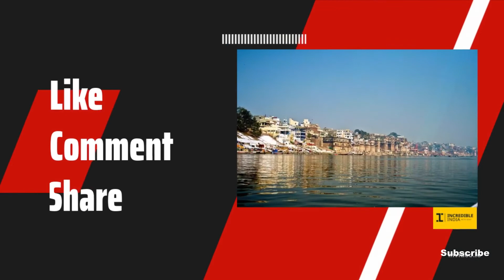Badrinath Town in Uttarakhand !! Badrinath Yatra 2022 | Badrinath Vlog | Char Dham Yatra ...2022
Badrinath is a town and nagar panchayat in Chamoli district in the state of Uttarakhand, India. A Hindu holy place, it is one of the four sites in India's Char Dham pilgrimage and is also part of India's Chota Char Dham pilgrimage circuit. It gets its name from the Badrinath Temple.

Badrinath yatra hindu bhakto ke lie ek bahut hi pavitra yatra hai aur har saal yaha lakho bhakt darshan karne aate hai. Is saal badrinath dham ke kapat do saal baad sabke lie khule hai aur is baar bheed bhaad jyada hone ke vjh se bhakto ko sahi jankarina hone ki vajah se pareshani bhi ho rahi hai aur is video me aapko badrinath yatra se judi har jankari milegi aur aapko ye yatra kab aur kaise karni hai isko bhi jaan paenge. Is video ko dekhne ke baad aap badrinath ki yatra asani se kar paenge aur plan bhi bana paenge. Puri jankari ke lie puri video ko jarur dekhe.